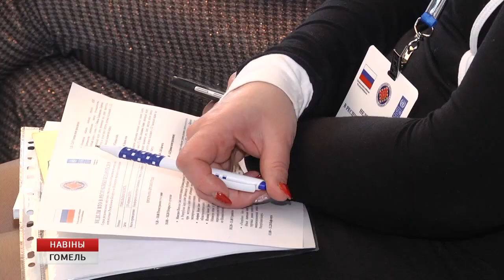Беларусь — на пути вступления в Всемирную торговую организацию